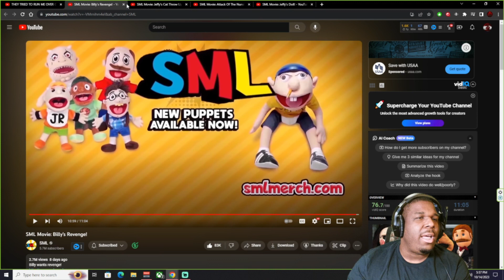SML Movie Billy's Revenge Reaction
@SMLMovies  Cures Depression